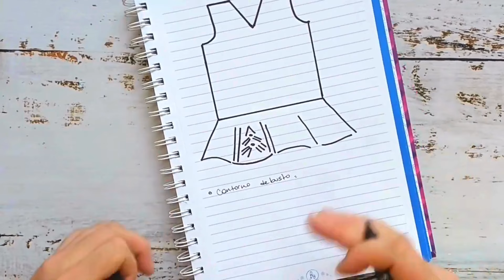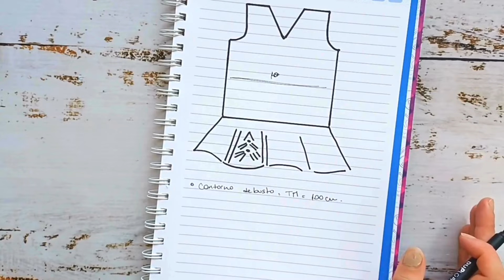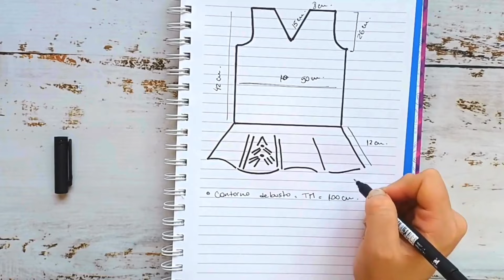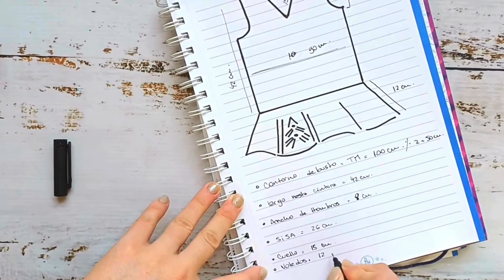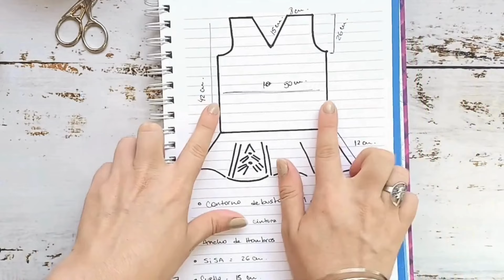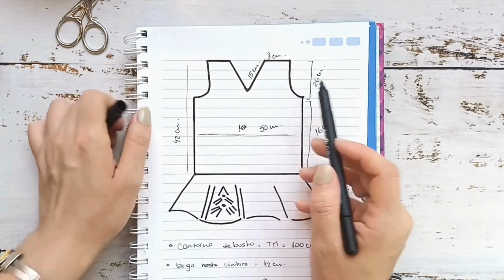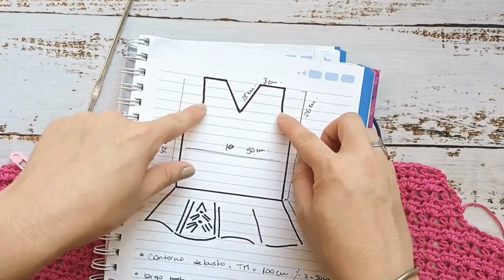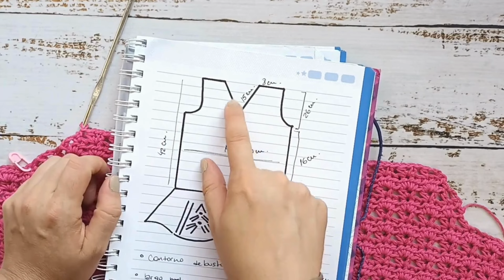BLUSA FRESIA A CROCHET // Tutorial paso a paso en español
hola hola!!
hoy les traigo un tutorial que me pidieron muchisimo en Instagram, una blusa fácil y con puntos básicos que vas a poder tejer en cualquier talle siguiendo este tutorial super completo
La parte 2 de este tutorial se libera muy pronto asi que atentas!!

A crochetear comunidad.